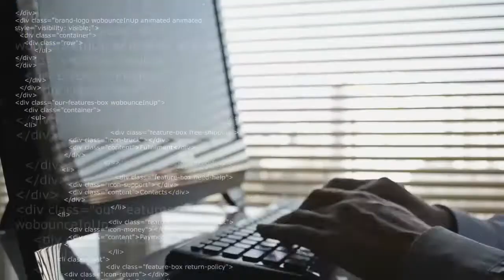What is Elrond (eGLD)?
Elrond (eGLD)

Elrond Gold is an open source blockchain project, whose mission is to create a global, transparent, almost instantaneous, and non-inflationary financial system that can be used by anyone, anywhere.
The team, together with the support of the community, have been working on Elrond for some time to offer a blockchain network with high bandwidth, low latency, high security, and low cost, and that also allows almost instantaneous transactions at an exceedingly small price.

Their goal is to allow more than 15,000 transactions to be processed per second. These transactions have a 6-second latency and a transaction cost of $ 0.001.

The team is pursuing a strategy of collaborations and partnerships to dramatically expand the Elrond ecosystem. These partnerships will add utility to Elrond by expanding its reach and allowing different applications to take advantage of its technology.

Fun Facts:
• Elrond uses the Proof of Stake (PoS) consensus algorithm, so it does not require computational power as high as Bitcoin, nor does it require GPUs or other specialized equipment.
• Maiar is Elrond's first financial app, which is a simple application for smartphones that aims to open the digital economy to the world.
• Initially, the ERD token was launched on the Ethereum blockchain as an ERC-20 token, but with the launch of the Mainnet came eGLD, the token that replaces the old one.